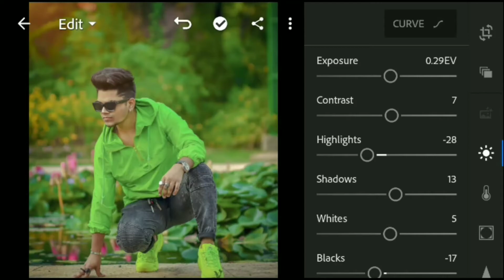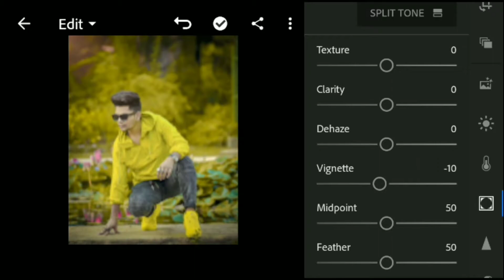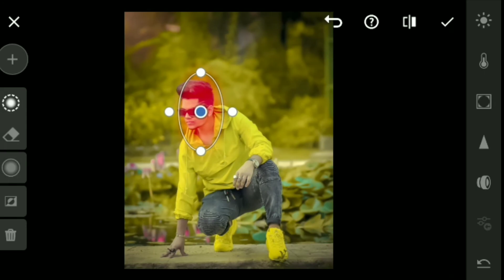Lightroom Yellow🔥 Tone Photo Editing / Lightroom Mobail / Lightroom Photo Editing / Chirag editz